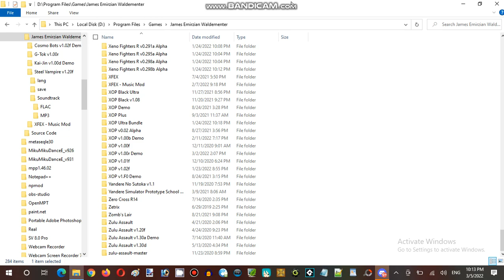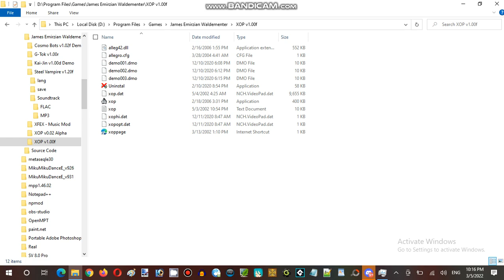Saturday Anime Night Time Streaming at Hunter's Server Establishment 11 Part 16